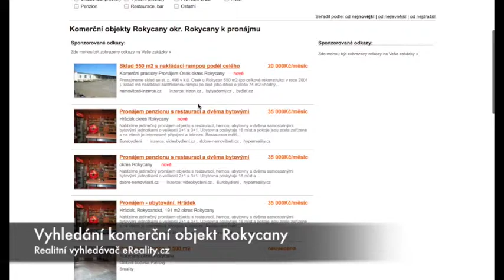Obchodni prostory pronajem v Rokycanech okres Rokycany - eReality.cz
pronajem komercni prostor na prodej v rokycanech okres rokycany koupi komercniho prostoru, k pronajmu obchodni prostor pronajem u rokycan, komercni objekt